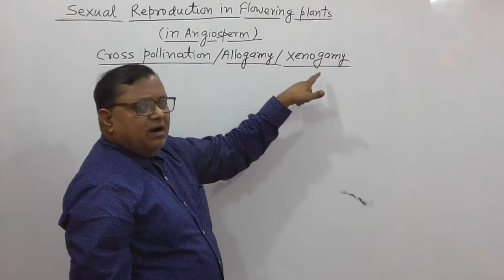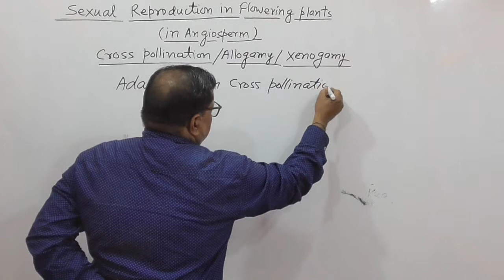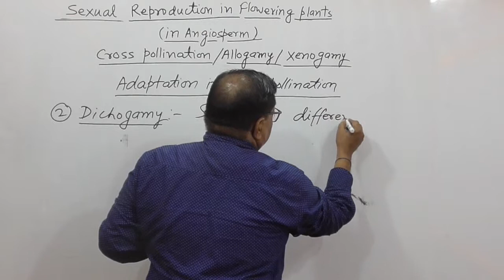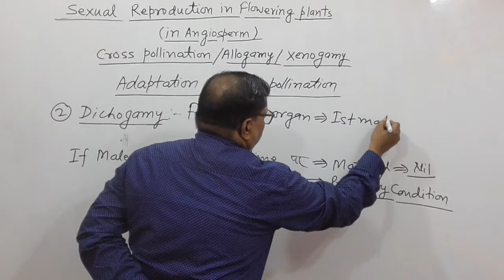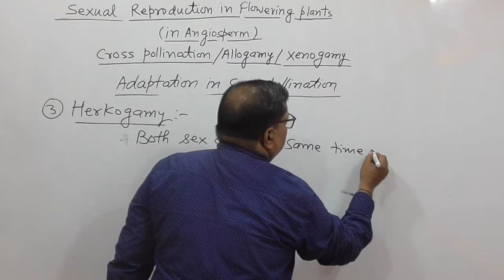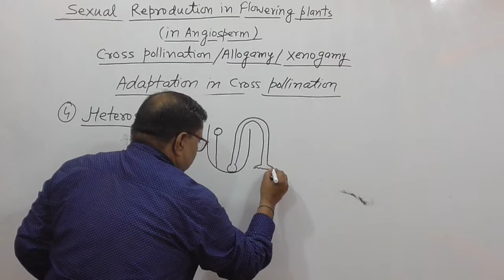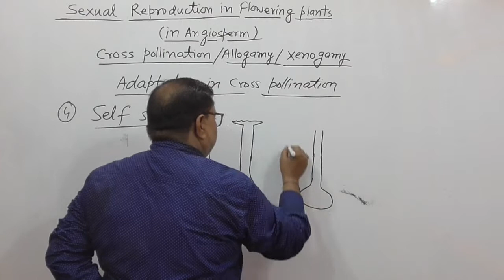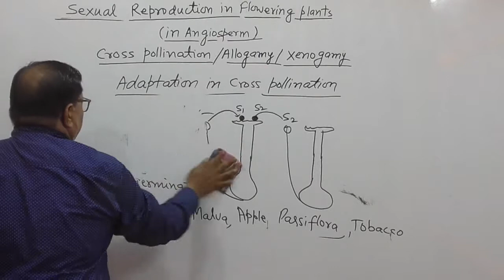Sexual Reproduction in Flowering Plants Class-12 (NCERT) Pt.-12 for NEET/AIIMS/BSc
Useful for Class-11th in Chapter of  Biological Classification, By: A.P. Verma, Gorakhpur